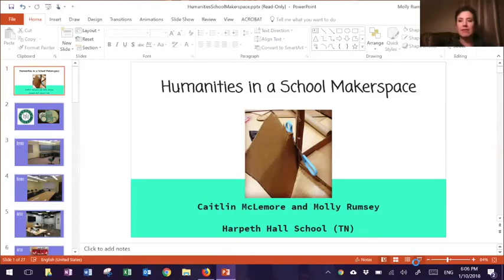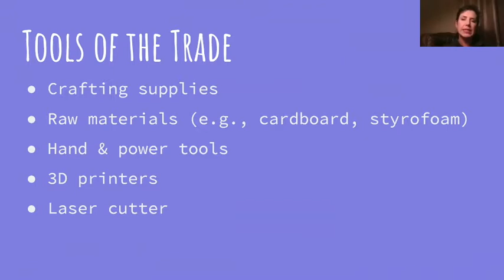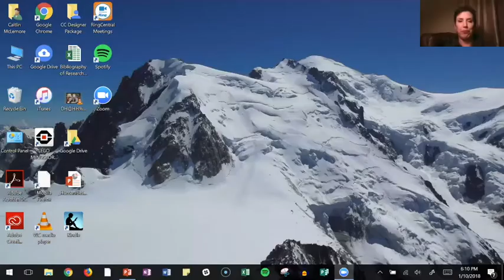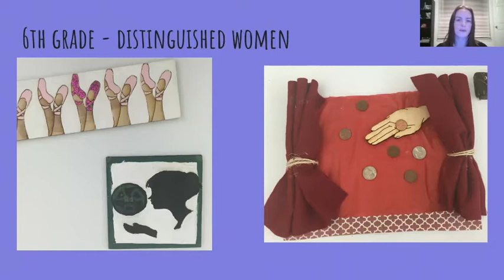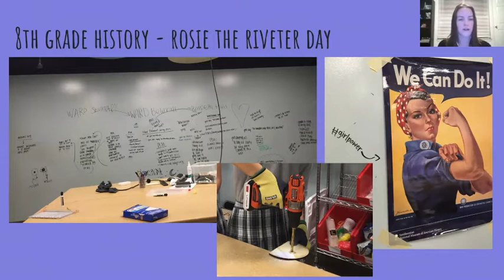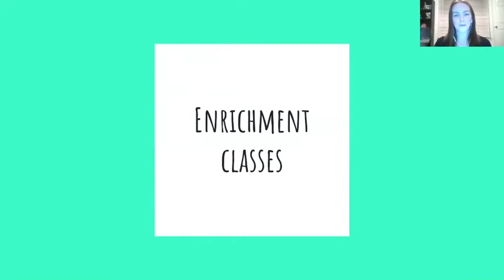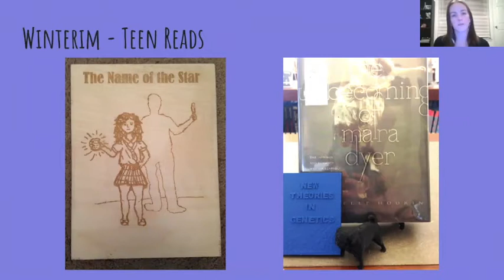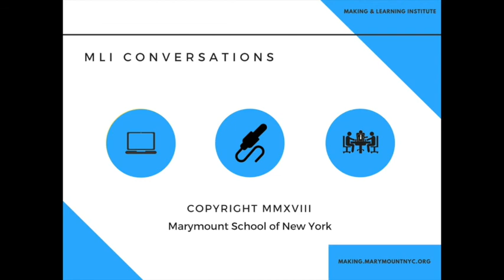MLI Conversation 1: Humanities in the Maker Space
Makerspaces are often associated with STEM, but Harpeth Hall embraces humanities in their school's makerspace. Attend this conversation to learn more about English, geography, history, reading, and other humanities projects at the middle and high school level.

Presented by:
Molly Rumsey, Director of Information Services, Harpeth Hall
Caitlin McLemore, Academic Technology Specialist, Harpeth Hall

Facilitator:
Don Buckley, Teachers College, Columbia University